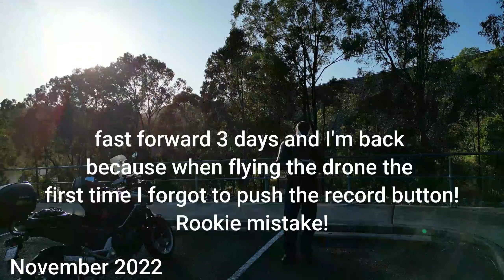Six months in 12 minutes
A compendium of my videos from July to December 2022.